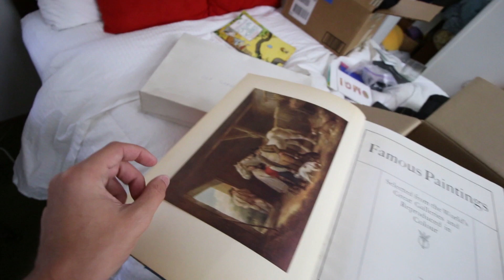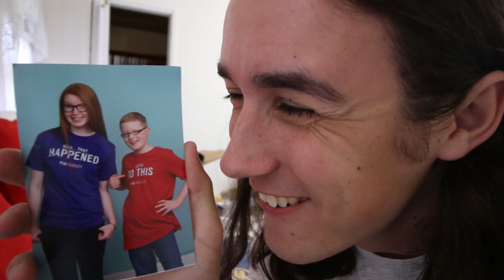LEFT IT ON THE MOUNTAIN | #129